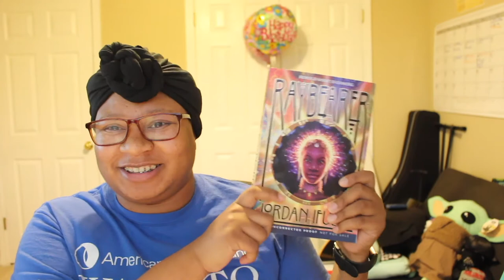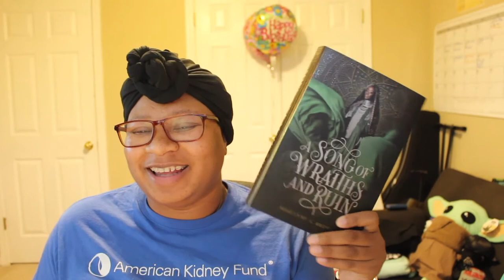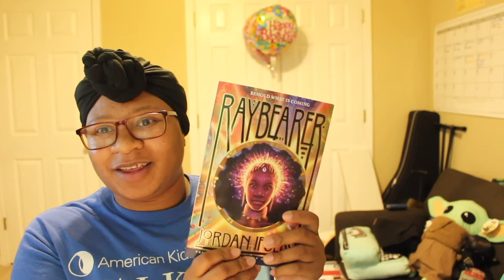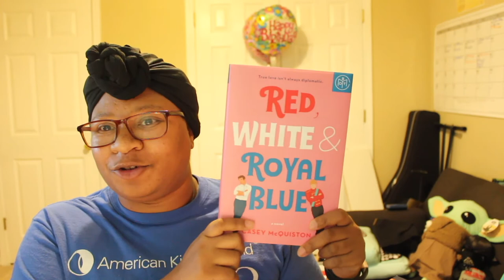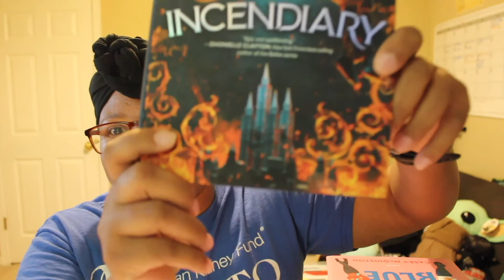MidYear Book Freakout June 2020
1. Best book you’ve read so far
2. Best sequel you've read so far
3. New release you haven't read yet, but want to.
4. Most anticipated release for the second half of the year.
5. Biggest disappointment.
6. Biggest surprise.
7. Favorite new author. (Debut or new to you)
8. Newest fictional crush.
9. Newest favorite character.
10. Book that made you cry.
11. Book that made you happy.
12. Most beautiful book you've bought so far this year (or received)
13. What books do you need to read by the end of the year?